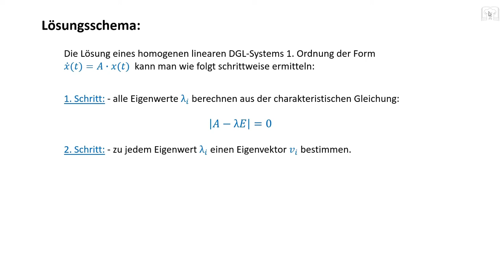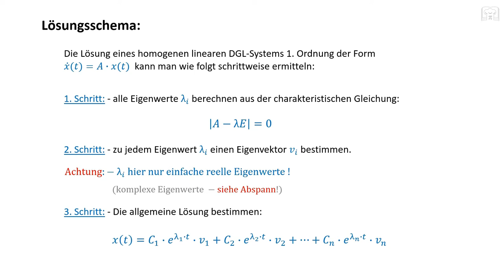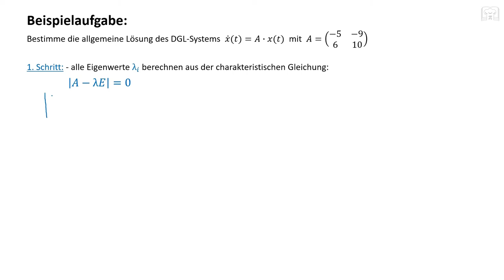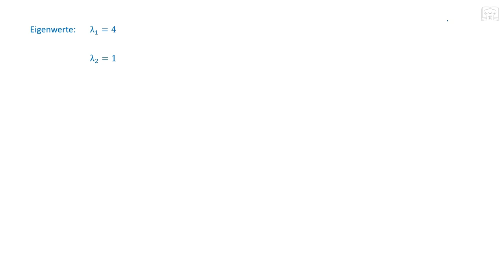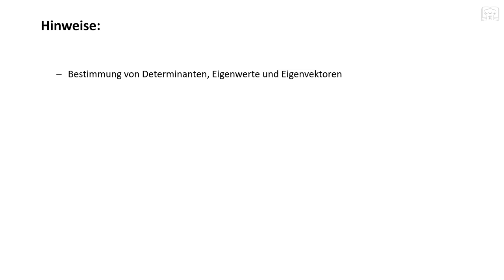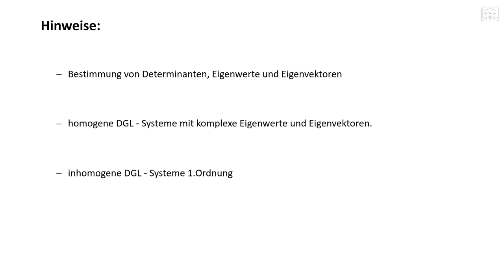Differentialgleichungssystem mit reelle Eigenwerte, DGL System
Differentialgleichungssystem 1.Ordnung homogen und linear mit reelle Eigenwerte und Eigenvektoren lösen, DGL-System mit reelle Eigenwerte

00:00 Einführung & Lösungsschema
01:42 Aufgabe